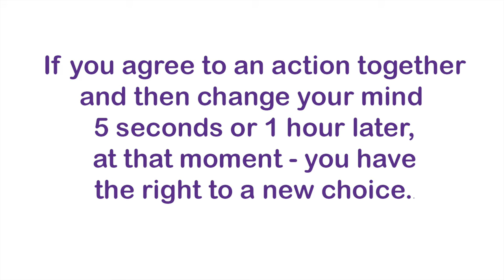Mike Domitrz discussing Consent, Enthusiasm, Ongoing, and In the Moment